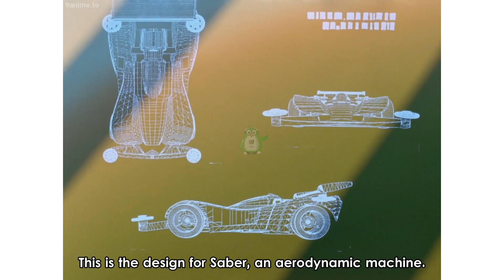Prof Suciya dan Ogami Selalu Berdebat? Ini Alasannya!! (PDklip)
Follow ig: @pdtoysofficial